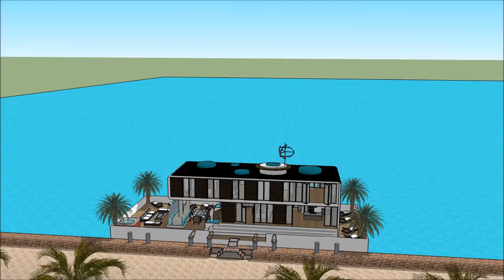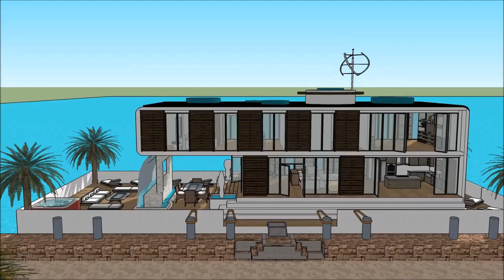船屋旅馆松山 建筑大学 建筑奖 建筑师阿布 漂浮的房子 SketchUp的 大厦情杀案 gta5 游艇 豪华 阿姆斯特丹 in Beograd Holland waterfront lux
The floating house villa houseboatzania launching an innovative high-end luxury yacht floating house villa mansion home design potentially as a display of exhibition of the 船屋旅馆松山 建筑大学 建筑奖 建筑师阿布 漂浮的房子  SketchUp的 大厦情杀案   gta5 游艇 豪华  阿姆斯特丹   in Beograd Holland waterfront lux.

The collection of the Floating house villa houseboatzania concept of 船屋旅馆松山 建筑大学 建筑奖 建筑师阿布 漂浮的房子  SketchUp的 大厦情杀案   gta5 游艇 豪华  阿姆斯特丹   in Beograd Holland waterfront lux consists of high luxury and architectural art pieces in minimalism combined with living on the waterfront of the harbour.

The floating house villa mansion yacht design has the basis to sustain living with high standards and contemporary structural design - 船屋旅馆松山 建筑大学 建筑奖 建筑师阿布 漂浮的房子  SketchUp的 大厦情杀案   gta5 游艇 豪华  阿姆斯特丹   in Beograd Holland waterfront lux with numerous of prospects for excessive living and
celebrating the desire of life worldwide: